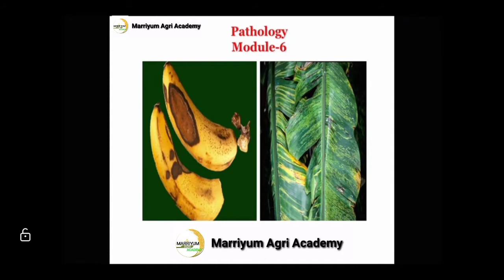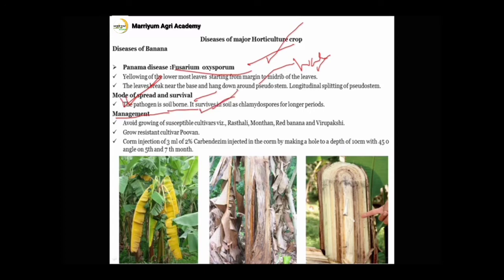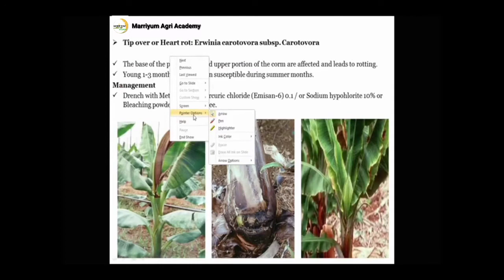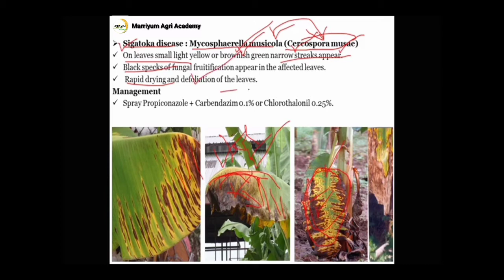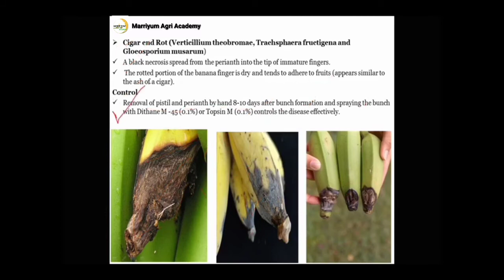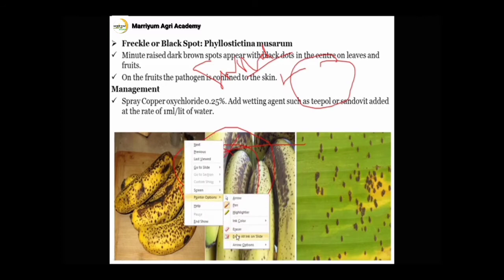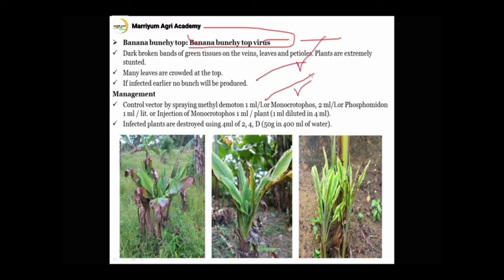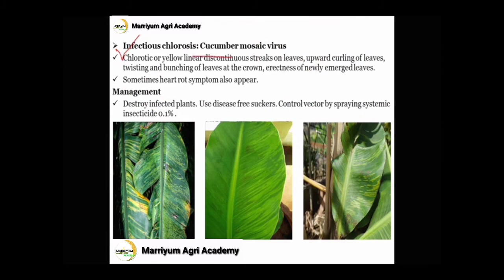Major disease of Banana 🍌 thier Managemen/केले के मुख्य रोग और नियंत्रण।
Major disease of Banana 🍌 thier Symptoms and Managemen/केले के मुख्य रोग और नियंत्रण।

Major disease of banana

• Panama disease :Fusarium oxysporum

• Moko disease : Pseudomonas solanacearum / Burkholderia solanacearum

•  Tip over or Heart rot: Erwinia carotovora subsp. Carotovora

• Cigar end Rot (Verticillium theobromae, Trachsphaera fructigena and Gloeosporium musarum)

• Anthracnose: Gloeosporium gloeosporioides

• Freckle or Black Spot: Phyllostictina musarum

• Banana bunchy top: Banana bunchy top virus

• Infectious chlorosis: Cucumber mosaic virus

Major_disease_of_Banana_thier_Manageme_/_केले_के_मुख्य_रोग_और_नियंत्रण